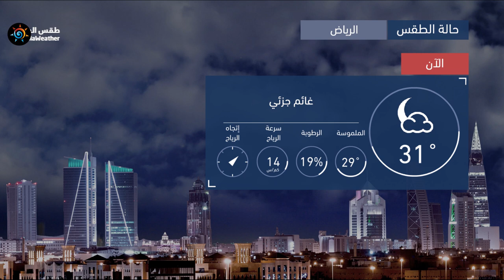طقس العرب | طقس الغد في السعودية | السبت 2020/6/6